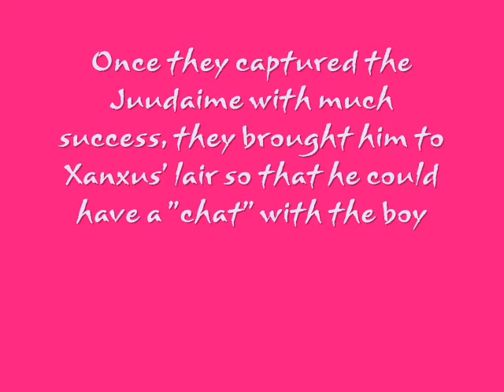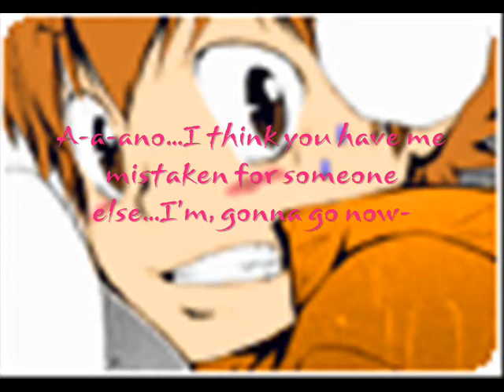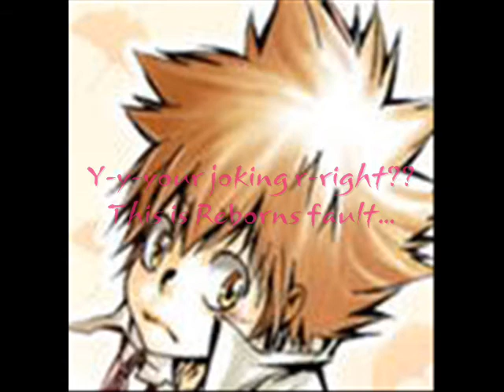Hitman Reborn meets Halloween Town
Happy Halloween! I know it's not Halloween, but this video was suppost to be posted on Halloween...sorry.

Things got screwed up and I had to start all over again. I'm happy it's done and is now being posted :D. I hope everyone enjoys the video and has a giggle because it's kinda funny XP.

Songs: - Kidnap Mr. Sandy Claws
              - The Oogie Boogie Song

Artists: - The Nightmare Before Christmas
             -  KoRn
             - Tiger Army